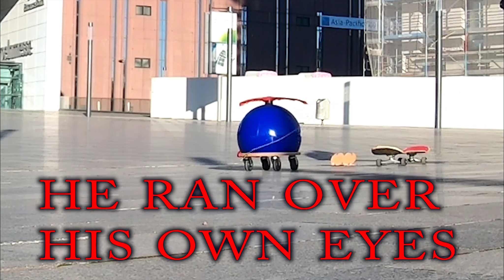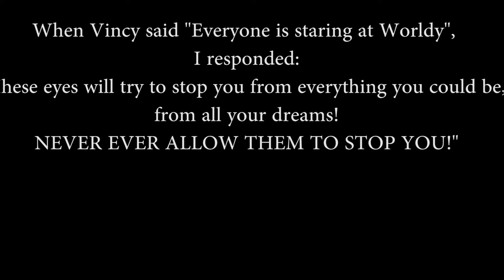WORLDYMAN & WORLDY Go Skateboarding in cold Cologne Germany (365 Challenge Day 41)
FOR ALL NEW TO MY SURVIVAL-ART
Saturdance was a unique comeback from the dead (Skateboarding Comeback Preperation !)

V I M O S A  - Virtual Museum of Survival-Art, Anti-Discrimination & Science
created by a former homeless for humanity, to bring society classes together and end discrimination for good.

Send fanart (links) - will be exhibited in VIMOSA and loved. Its a sign of your support of the end of judgement.

00:00 - Intro